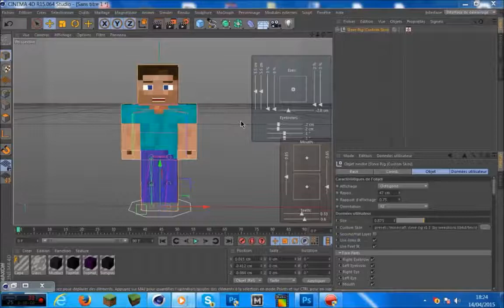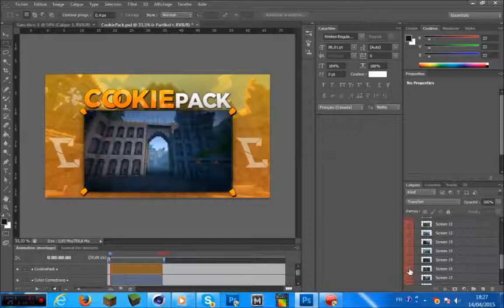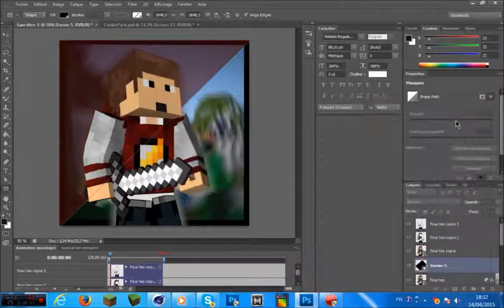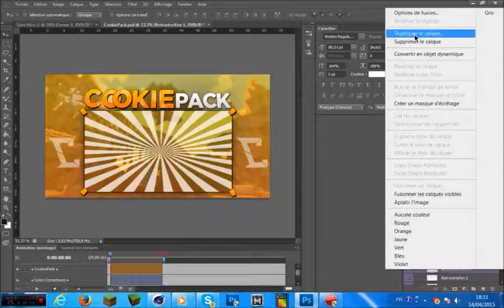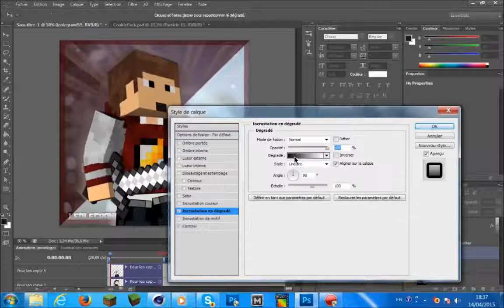Speed-Art #10 - Logo For Leolegrand59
Yo tout le monde ! On se retrouve pour une nouvelle vidéo Speed-Art !
Logiciels utilisés :
Cinéma 4D R15

Fichiers utilisés :
Minecraft Weedlion Paig Rig
CookiePack.psd